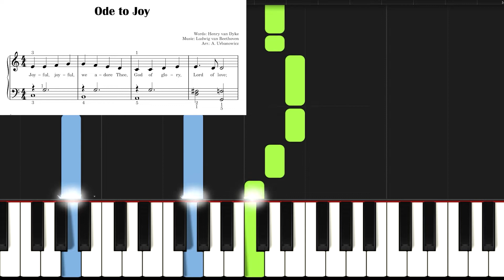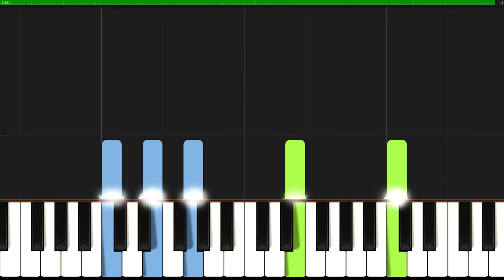Ode to Joy I Beethoven I Easy Piano Tutorial Sheet Music for Beginners I Slow I Nuty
🎹 SLOW ▶ 0:42​
▬▬▬▬▬▬▬▬▬▬▬▬▬▬ஜ▬▬▬▬▬▬▬▬▬▬▬▬▬▬
👉Great arrangements of famous songs: